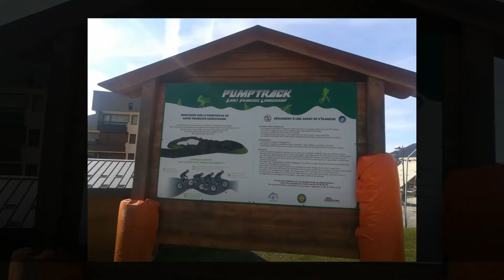EUROPE by BIKE: Switzerland and the French Alps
Part of my 8500km, 80 day bike ride around Europe. I rode through 15 countries, watched the Tour de France and Vuelta a Espana, rode through the Alps, Pyrenees and part of the Camino de Santiago pilgrim route.

I made these videos with the QUIK app and GoPro Hero 4 Black while on the road, backing them up on Google Photos and sharing them on my blog to keep family and friends updated; you can check that out